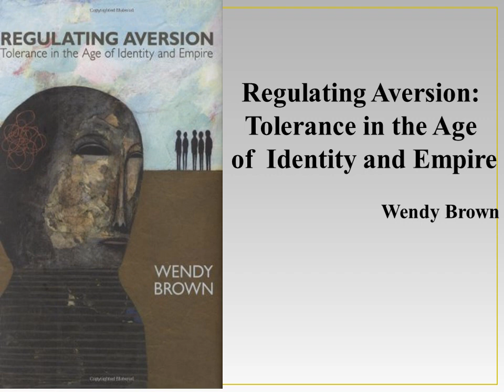Wendy Brown's "Regulating Aversion: Tolerance in the Age of Identity and Empire" (Book Note)